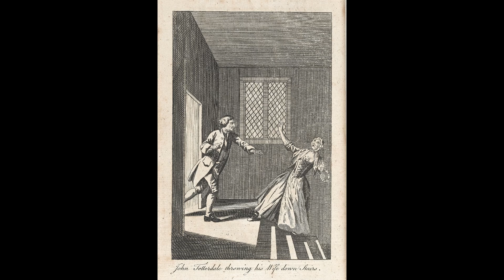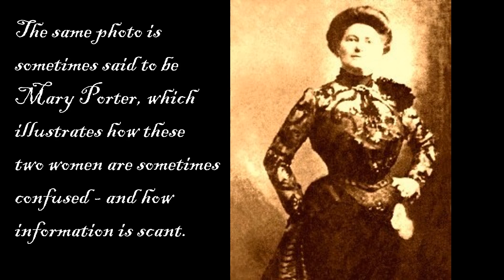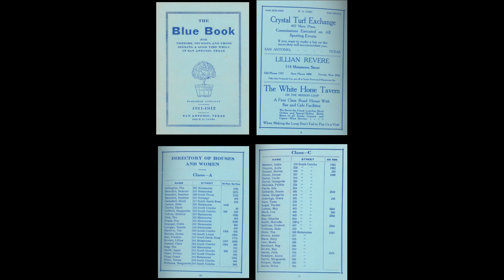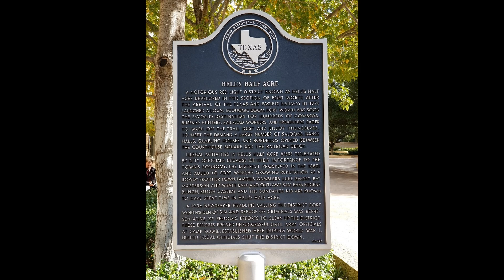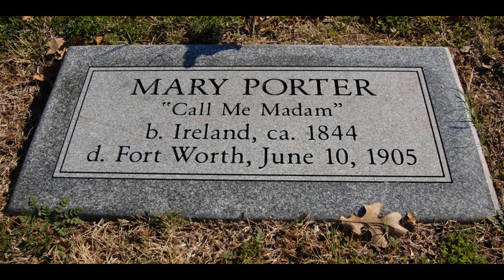Contemporary Old West - Prostitutes - Fannie Porter/Mary Porter - Hunting Charm Chapter 27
In todays Plate of History Beans I share a few observations about prostitution in the Old West and talk about two real life Madams who lived in Texas during the later part of the 19th century.

I also have Chapter 27 of Hunting Charm, where Doreen, in response to her rape at the hands of a drunken rail worker named Leroy, and realization that she needs better protection if she is going to continue working as a prostitute. She also sees now that Henry (Cactus Branch) Walker is not a threat to her safety but may, in fact, be an allies, someone who can provide the safety she needs to remain independent of her father.

If you're interested in learning more about the red-light districts of San Antonio or Fort Worth during the cattle-drive era, or want to know more about Fannie Porter or Mary Porter, here are a couple of links.

If you're following Hunting Charm, I would invite you to visit my author's page on Amazon.com